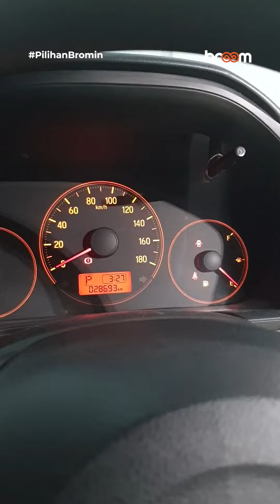5 Rahasia Honda Brio Generasi Pertama Facelift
5 Rahasia Honda Brio Generasi Pertama Facelift Tahun 2017

1. Desain unik dengan pintu belakang kaca, membuat pandangan lebih terang dan nyaman.
2. Performa mesin 1.2L terbaik di kelasnya dengan 88 Hp dan 110 Nm torsi puncak.
3. Transmisi otomatis CVT yang lembut dan hemat BBM.
4. Fitur lengkap, termasuk indikator panel AC digital dan pengaturan audio di kemudi.
5. Sensasi berkendara menyenangkan dengan suspensi stabil dan respons kemudi instan.
6. Harga mulai Rp 139 juta di bursa mobil broomhive.